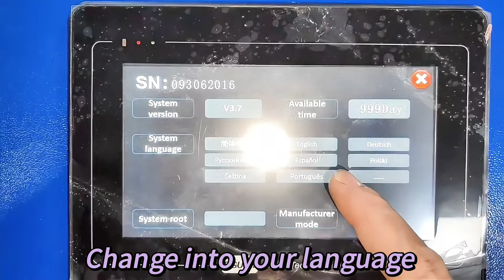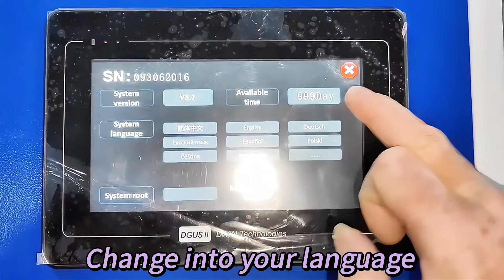3 KW Laser Cleaner Ultra Wide Laser Cleaning Machine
3 KW Laser Cleaner Ultra Wide Laser Cleaning Machine
A laser cleaning machine is a type of equipment that uses laser technology to remove impurities or contaminants from the surface of a material without causing damage to the underlying material. It is commonly used for cleaning surfaces of metals, plastics, and other materials in various industries such as aerospace, automotive, and electronics, among others. Laser cleaning technology uses high-energy laser beams to vaporize or ablate the contaminants, leaving behind a clean surface. It is a more efficient, precise, and eco-friendly way of cleaning compared to traditional cleaning methods.
Features

1. Non-contact cleaning: Laser cleaning machines do not require direct contact with the surface being cleaned, making them ideal for delicate or sensitive materials.
2. High precision cleaning: The laser beam can be focused and controlled for precise cleaning, removing only the desired material without damaging the surrounding area.
3. Safe and eco-friendly: Laser cleaning does not involve the use of chemicals or solvents, making it safe for the operator and environmentally-friendly.
4. Versatile: Laser cleaning can be used for a wide range of materials, including steel, brass, aluminum, plastics, and composites.
5. Efficient: Laser cleaning machines can be operated quickly and efficiently, reducing cleaning times and increasing productivity.
6. Portable: Some laser cleaning machines are designed to be portable, making them ideal for cleaning hard-to-reach areas, such as pipes or machinery.
7. Consistent results: Laser cleaning machines provide consistent results, ensuring a high-quality finish with every use.